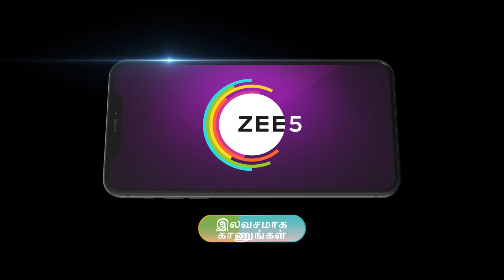EP - 1 | Kollywood Mansion | Zee Tamil Show | Watch Full Episode on Zee5-Link in Description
Vijay welcomes celebrity guests to Kollywood Mansion, his abode, where wit and humour abound while he speaks about interesting aspects of the stars’ latest movies.